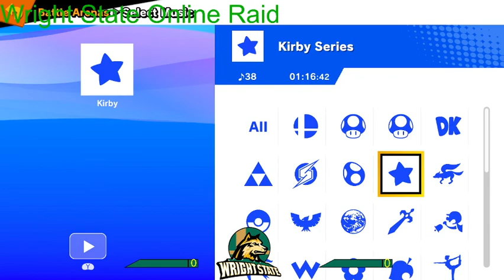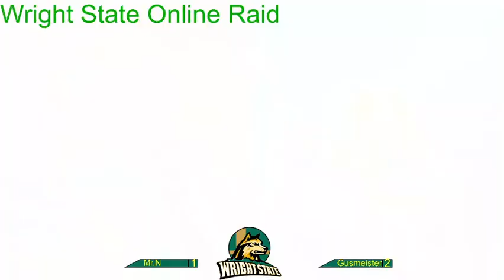[Stream Replay] Wright State Raid 15 (03/26/2021)